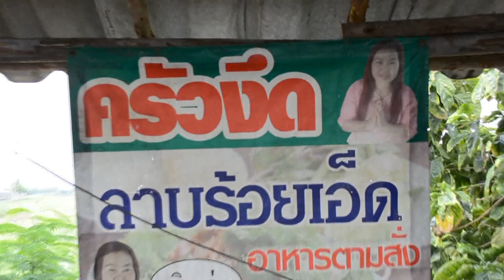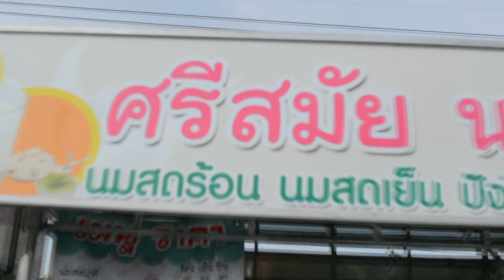หมดหนี้ดีที่สุด ศิลปิน คำพอง หนองบัว คำร้อง/ทำนอง สัก ลานไทร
หมดหนี้ดีที่สุด ศิลปิน คำพอง หนองบัว คำร้อง/ทำนอง สัก ลานไทร ดนตรี ดาวี คงแจ่ม บ.บัวม่วงมิวสิค จำกัด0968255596 ติตตามเพลง